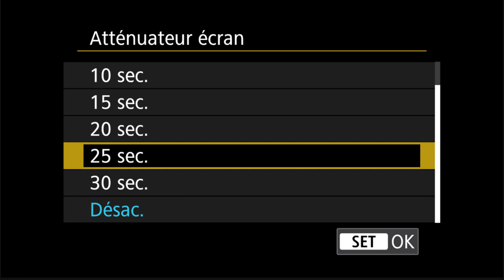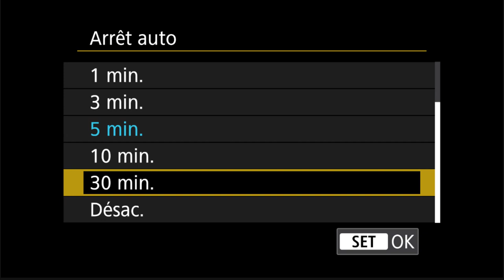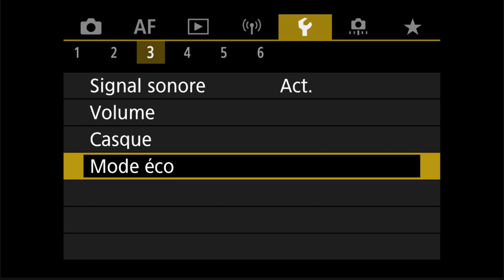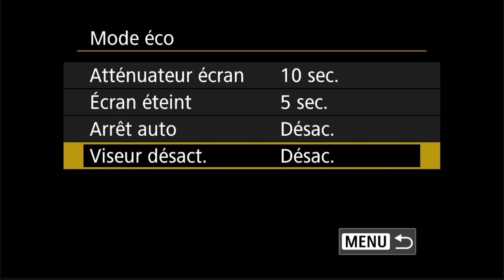Les menus des Canon R - Mode eco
Le menu "Mode eco" des canons EOS R